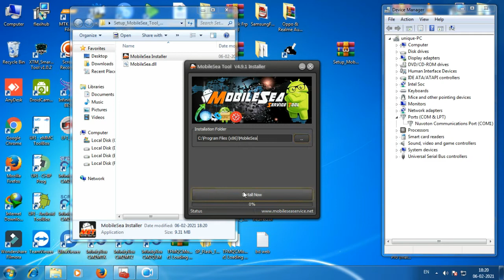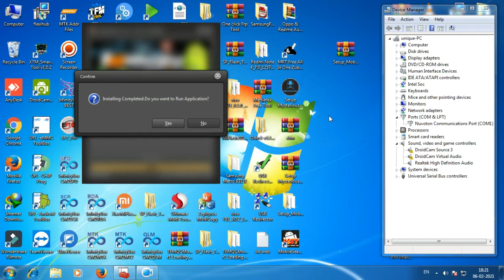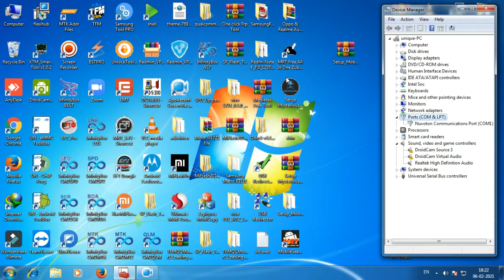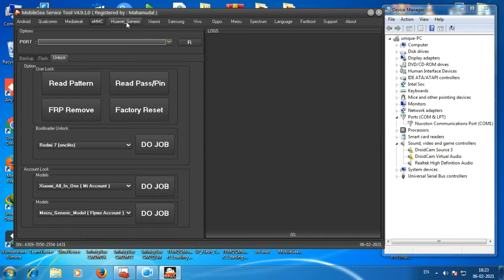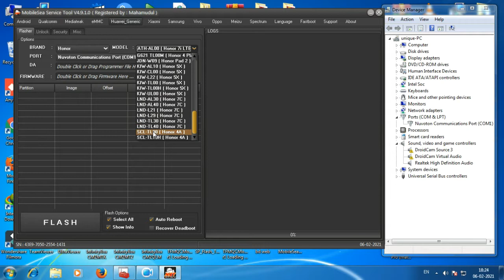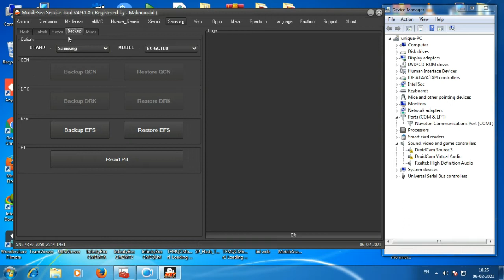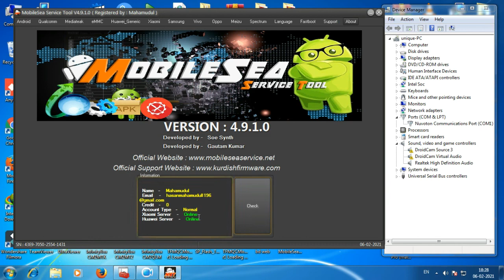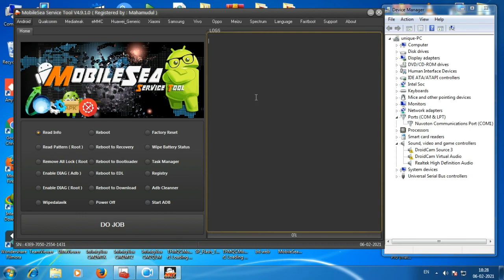Mobile Sea Service Tool New Update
Dosto ye paid tool hai her mahina mai update milta hai
no Renew Lifetime Free
kisiko chahiye to Mere ko contact kar sakte ho isp se oppo vivo realme Xiomi unlock v kar sakte ho
for activation This is my WhatsApp Number no call only WhatsApp